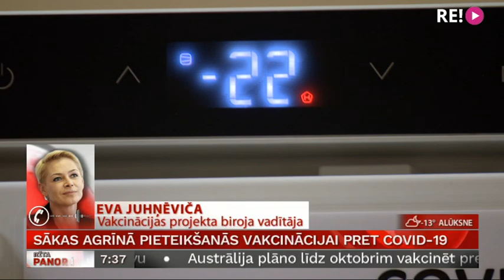Sākas agrīnā pieteikšanās vakcinācijai pret Covid-19. Saruna ar Evu Juhņēviču